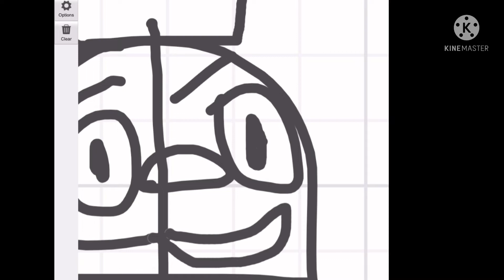(Fixed) my egames boy/egames boy.exe picture (RD)